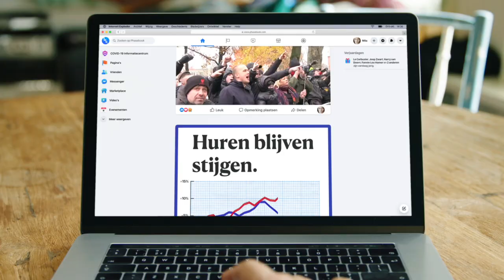Hoe jij de politiek kunt veranderen: word online campaigner | GroenLinks 2021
Klaar met scrollen. Tijd om wat te doen.

De klimaatcrisis, de afbraak van ons onderwijs, de gigantische druk op de zorg, de rijen bij de GGZ, de woningnood, de groeiende ongelijkheid, de subsidies voor fossiele industrie, de hoge werkloosheid. Elke dag zien we nieuwskoppen die de schade tonen van jarenlang rechts beleid. Het aandeelhouderskapitalisme gaat voor dit kabinet boven gewone mensen en klimaat.

Maar jij kan daar wat aan doen. Verander Nederland met ons: word online campaigner. We bouwen een ijzersterke online campagne met de hulp van tienduizenden mensen zoals jij voor een eerlijk, duurzaam en gelijkwaardig Nederland.

Ga nu naar en meld je aan!